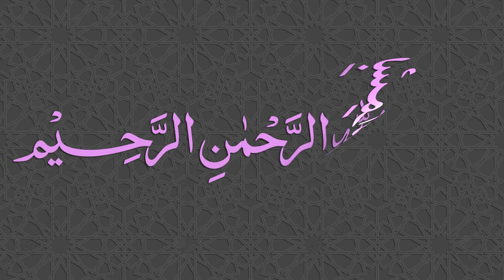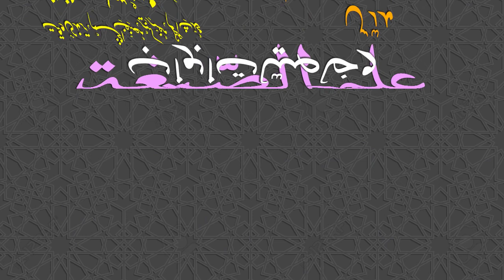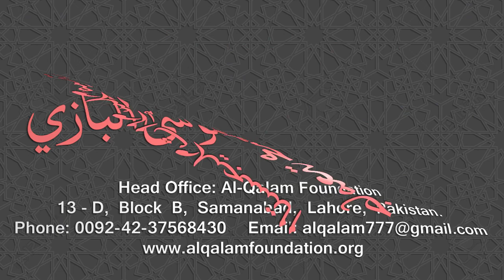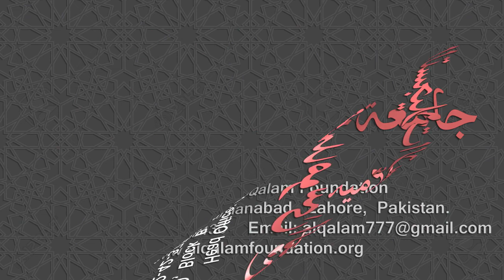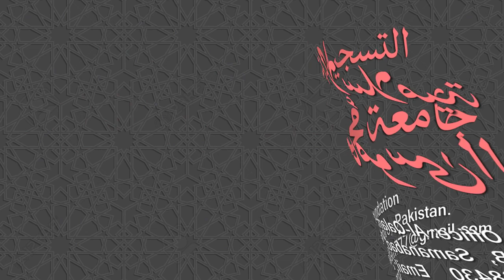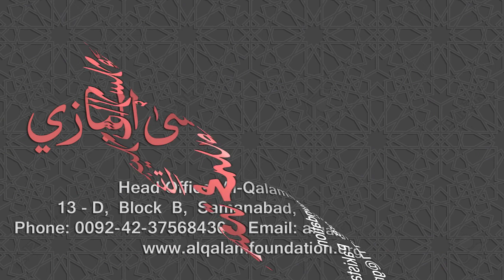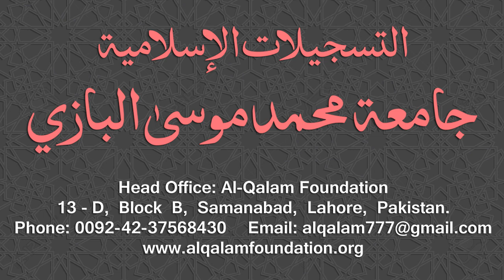Ilm-us-Segha Dars - 003 - Page - 003 - Maulana Muhammad Zuhair Ruhani Bazi - 22/07/2018